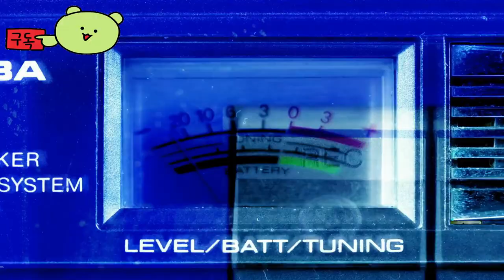어둠 속에 나 홀로 ( Alone in the Dark ) 명품 리메이크 호러 게임 지금 만나보세요 TOLD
🕹️Game content
Alone in the Dark는 심리적 공포와 남부 고딕 양식의 매력을 오싹하게 엮어 장르의 기준을 세운 상징적인 게임을 재해석합니다. 각 만남이 마지막이 될 수 있는 광기 속으로의 여정에 여러분을 초대합니다. Derceto의 미스터리를 푸는 데 한 걸음 더 다가갈 때마다 어둠 속에서 지켜보는 눈은 더욱 배고프게 됩니다. 모든 총알은 생존과 상상할 수 없는 종말의 차이를 의미합니다. 당신이 잠금 해제한 다음 문은 베는 발톱, 움켜쥐는 촉수, 쇠약해진 정신 외에는 아무 것도 없는 악몽 같은 영역으로 이어질 수 있습니다. 타락의 시대가 어두운 이야기를 숨기고 있는 인터벨룸 루이지애나로 여행을 떠나세요. 과거의 트라우마와 편협한 사회에서 벗어나 더 어두운 무언가, 불가능한 영겁의 시간 동안 참을성 있게 숨어 있던 무언가를 기다리는 손길에 대한 이야기입니다. 지금까지 본 적이 없는 Alone in the Dark입니다. 서바이벌 호러 스토리텔링의 다음 단계로 나아가는 동시에 전설적인 기원에 경의를 표하는 남부 고딕 양식의 우아함과 섬뜩한 광기를 능숙하게 엮은 서사입니다.

⚡Game Developer
 조각 인터랙티브